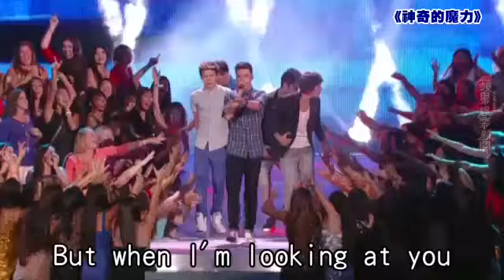動新聞1世代VMA爽中大三元 獲凱蒂佩芮獻吻 蘋果日報Apple Daily